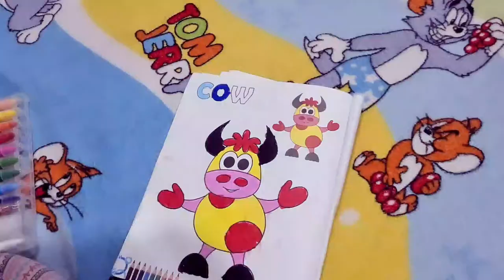Cow Art Coluring Page with Colored Marker set | Fun Art Learning Colours Video for Childerns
How to colour drawing page/ Fun Art Project colouring Page for Kids